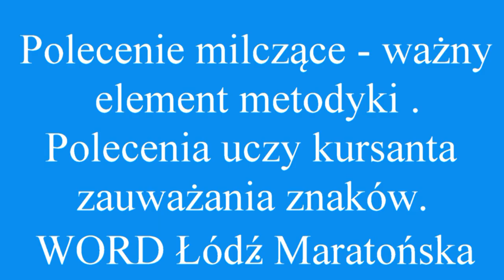Milczące polecenie i znaki C2 i B20 jak to wykonać WORD Łódź i Turbo Pabianice